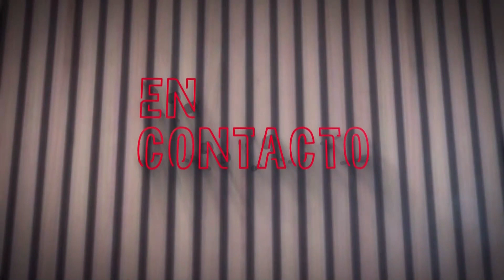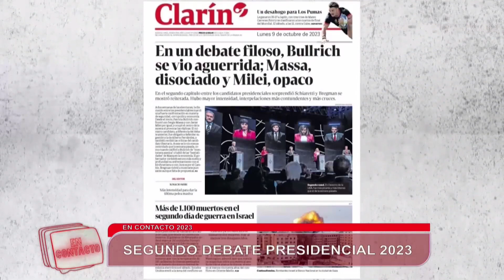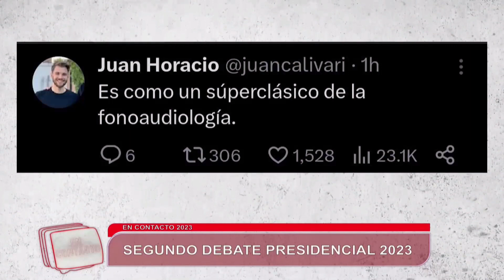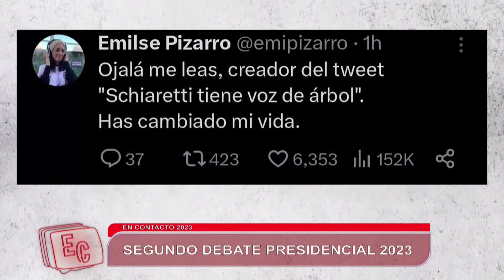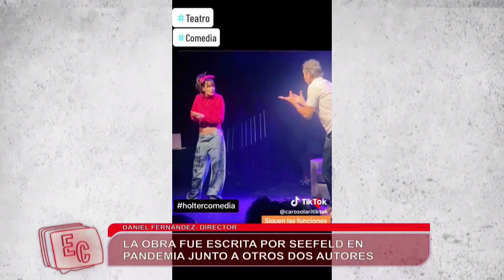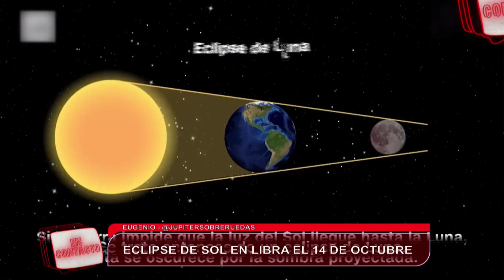En Contacto - 09/10/23